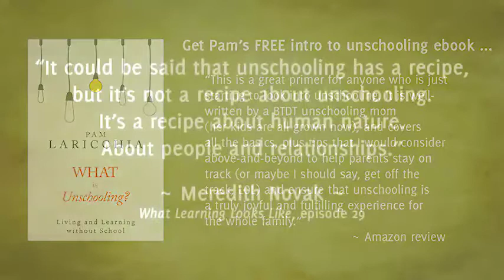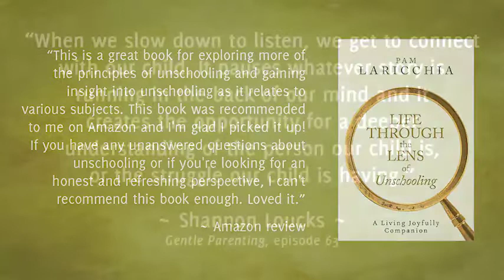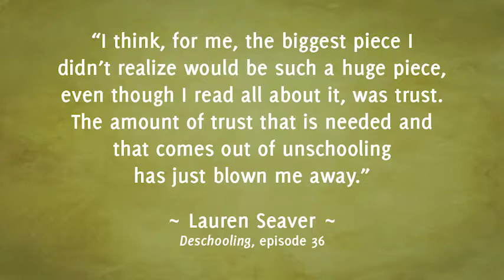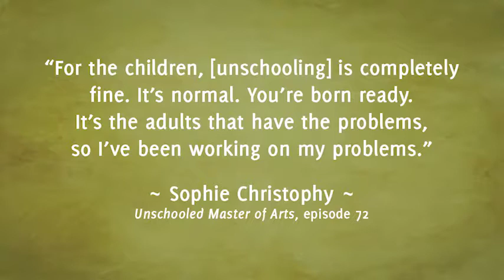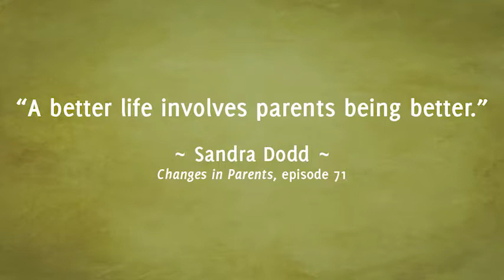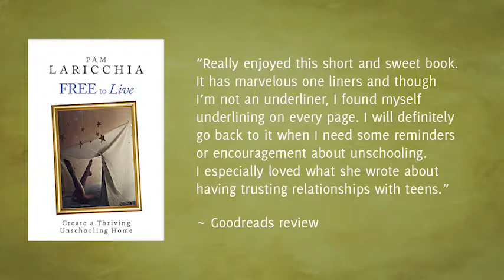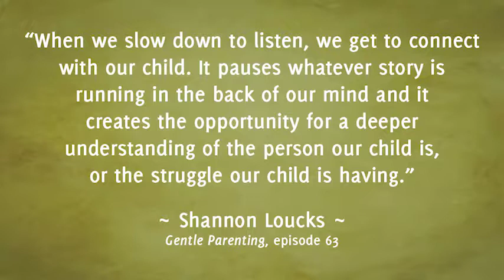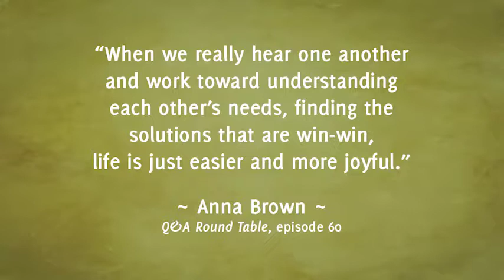Q&A Round Table, Episode 13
Anne Ohman and Anna Brown, both veteran unschooling parents, join me to answer listener questions.

“Real, natural learning is in the living. It’s in the observing, the questioning, the examining, the pondering, the breathing, the choosing, the reading, the playing, the DO-ing, the BE-ing, the loving, the Joy. It’s in the JOY.”” ~ Anne Ohman

SUMMARY OF LISTENER QUESTIONS

1. I’m currently unschooling my 5 year old son and we are both enjoying it, though the thought of needing to go back to work in the near future keeps coming up. Any thoughts on what I can do to prepare myself to do both, financially support and unschool?

2. I’m homeschooling an only child–my son is almost 9. I work part time outside the home 30 hours/week. My husband takes over the homeschooling on the 2 days I’m gone all day. My son is introverted and prefers to be home and play alone or with mom and dad, draw, or watch videos, most of the time. His 7 year old cousin comes over sometimes and they play, but mostly he’s a loner and loves to be with me and his dad. We do go on outings as a family but he’s not interested in activities with other homeschoolers. As you can see, he’s not very social but he’s kind, considerate, curious and happy. I don’t want to force him to interact with others but do you have any suggestions of types of activities he might enjoy so that he could have friends?

3. I’m looking for tips to support my always unschooled 18 year old. He is interested in art and has made a goal to work on his drawing skills everyday. He is very introverted, and he’s not interested in taking any classes at this time. He took some community college classes recently and excelled in them, but decided not to take any more at this time. My husband and I are excited that he’s passionate about art, and fully support how he’s spending his days now. He’s a happy guy and finds joy in video games, drawing, watching anime, and spending time with his girlfriend. I worry, though, that he’s s little stuck, or overwhelmed about taking steps to grow and learn. He’s never had a job and has not had interest in getting his drivers license. I don’t want to pressure him, but want advice (and maybe reassurance) about how to help him take the next steps when he’s ready.

4. How to unschool without it turning in to watching cartoons all day. My daughter used to go to the library and we’d pick out books together but now that she’s nine and has figured out about DVDs, all she wants are movies that I don’t really want her watching. Also, we don’t have a TV, but she can find any cartoon or show she wants on the internet and, short of turning off the internet, it’s hard without immense power struggles to get her to limit what she watches and how long.

5. I have a question about strewing, or the idea of bringing new, interesting ideas or interests into my kids lives. I feel like I do a good job supporting their current interests, but I’m not sure I’m bringing in enough extra to create opportunities to find new interests. How did this look on your unschooling journey?

6. What have been some of your favorite aspects of unschooling that you maybe didn’t realize would be part of the process until you were living it? Are there any stories you’d like to share of your unschooling joys and delights?

7. Would you and your thoughtful panel share your experiences with parenting through your children’s transition from young child to tween? My oldest is 10 and I’ve watched him mature in some big ways during the past year. I’ve been enjoying having an abundance of time with him so much and watching him grow, thanks to our unschooling lifestyle. I have noticed recently though, that I’m missing him, as part of his growing maturity also means growing independence. He is old enough and mature enough now to choose to stay home when his younger sister and I go out. He joyfully calls goodbye as we leave and happily welcomes us when we return, and I am glad that he is able to have that quiet time to just BE by himself, but I miss him!  I’d love to hear about your feelings and thinking around this age or just about your children’s growing independence in general.

8. My husband and I have been listening to the podcast as we start changing our lives toward unschooling. While reading Pam’s book, Exploring Unschooling (it’s free), I came across something that has been bugging me for a few days. In the chapter, “Will Unschooling Work?”, she says “when done well.” This implies that there is a wrong way to unschool. I keep asking “how do you unschool,” but maybe what I should be asking is “how do you unschool wrong or poorly?”